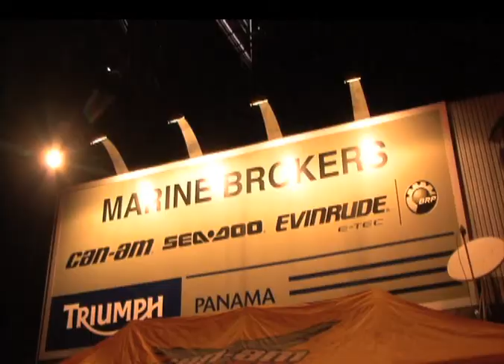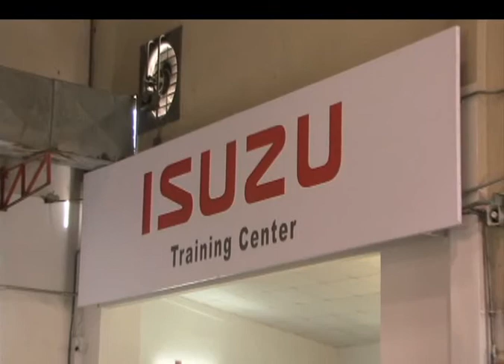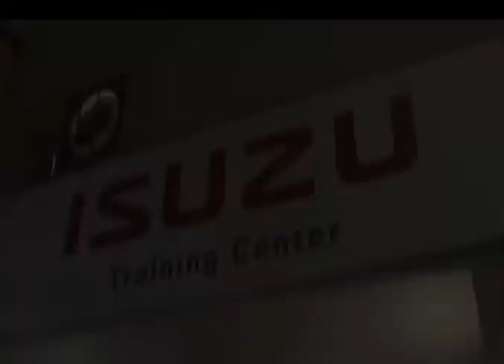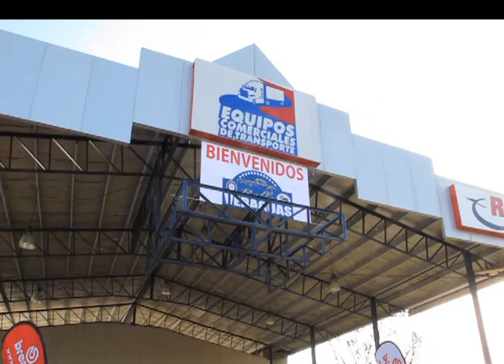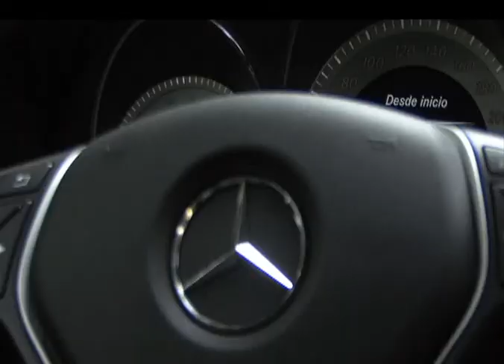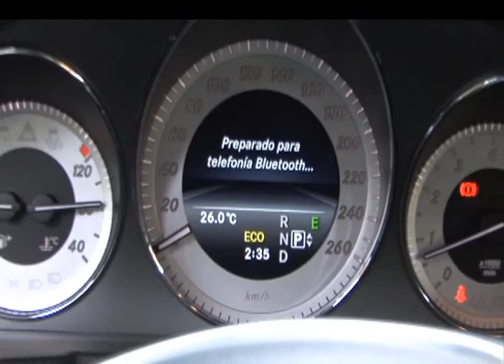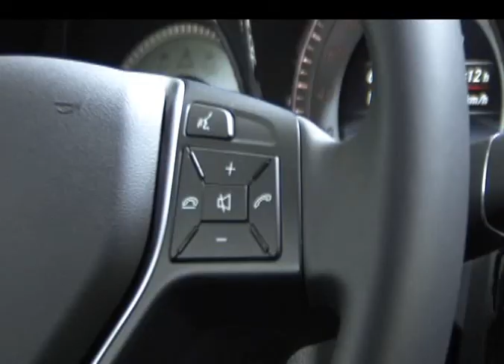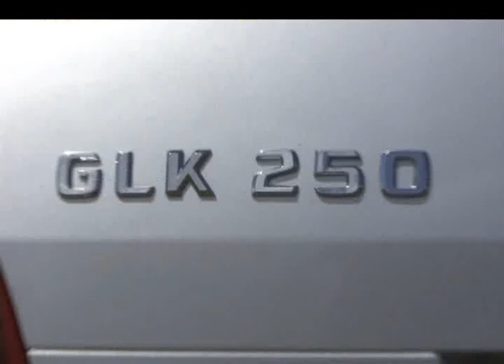Autopista TV (04-02-14)